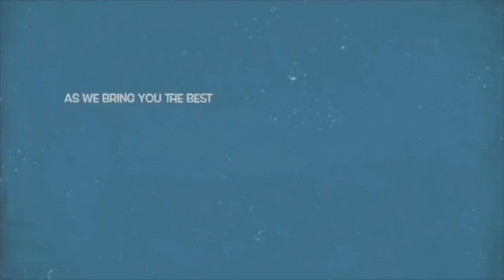‘It Was An Accidęnt’ Biodun Okeowo Apologises To Actress Peju Johnson, Says For 15 Years Th..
Popular Yoruba movie actress, Biodun Okeowo aka Omoborty had taken to her social media page to apologize to her colleague over an accident that happen while they were in set.